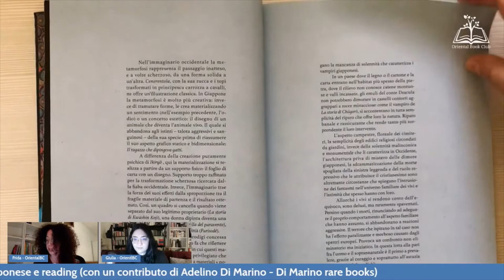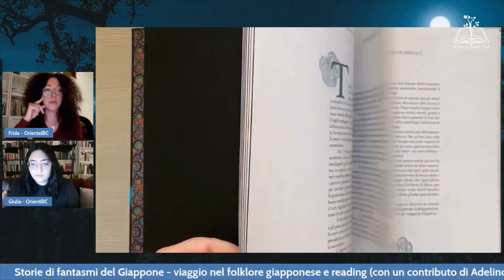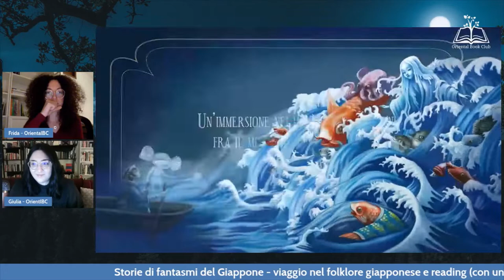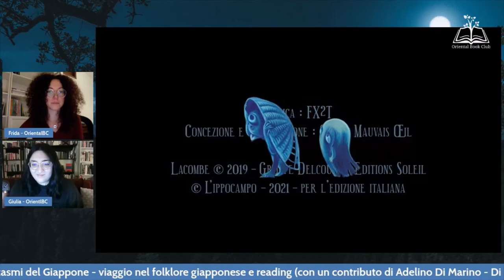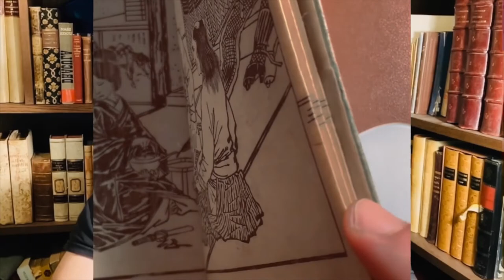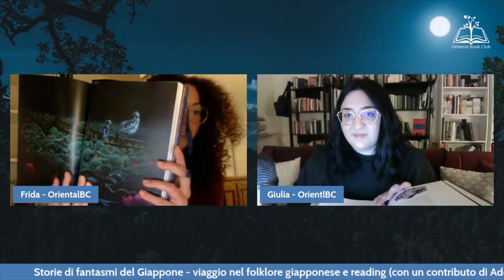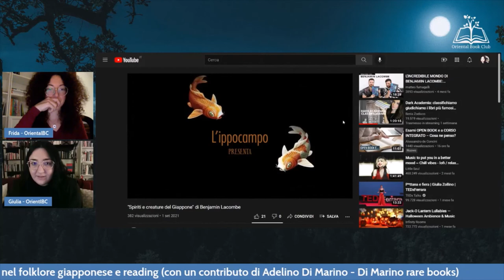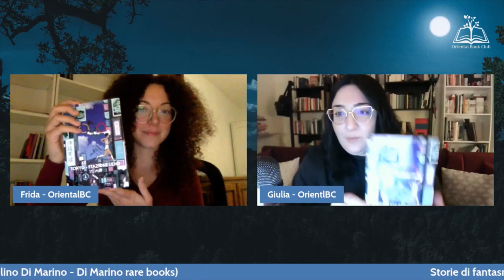Storie di fantasmi del Giappone - viaggio nel folklore giapponese&reading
Non le solite storie di fantasmi! 👻

📆 Martedì 2 novembre alle 19:00 siamo andate in viaggio nel folklore del Giappone con storie di fantasmi, grazie ad un volume illustrato da Benjamin Lacombe , sulle narrazioni di Lafcadio Hearn: “Storie di fantasmi del Giappone” (Ippocampo Edizioni 2021).

🎙 Introduce la diretta un  contributo video di Adelino di Marino - old and rare books, che ci racconterà degli yōkai e degli yūrei - gli “spiriti vaghi”, come vengono chiamati i fantasmi nella tradizione giapponese - nella stampa xilografica e nelle raccolte di ukiyo-e, stampe artistiche giapponesi su carta impressa con matrici in legno (risalente al XVII secolo).